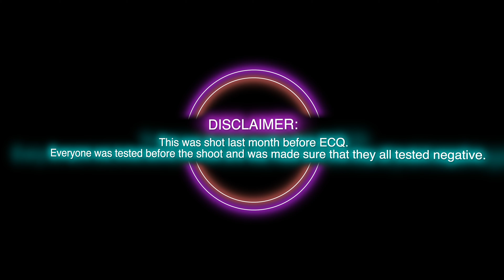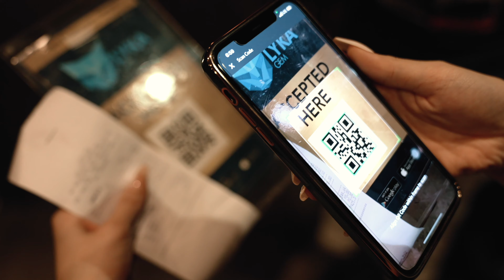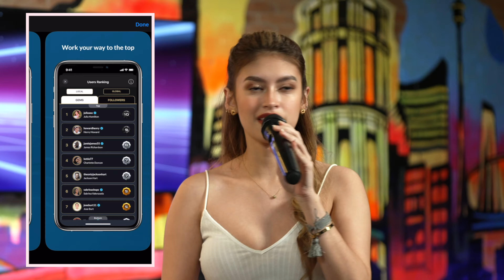PUMP UP THE GEMS EP.3 with RON HENLEY !!!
Hosted by Dcoy , Yvonne Aresu, Janny Medina & Cha Cha Pega

Pump Up The Gems with Ron Henley, , John Matthew Quiambao & Ricardo Sian (PARALLEL) and LABEL SHOES PH
Watch out for the question that will appear on the screen for a chance to become ONE (1) of the FIVE (5) WINNERS of 500 LYKA GEMS, TWO (2) BRAND NEW SHOES from KICKSTATIK, SHIRT from LABEL PH WASTED STORY APPARELS and MACBETH APPARELS

Special Guests:
Ron Henley

Eunice Quilantang of Label Shoes
Jomattz PRDG & RCRD of PARALLEL

Executive Producer : Mr. Bren Chong
Mr. Kickstatik / PJ Manlutac